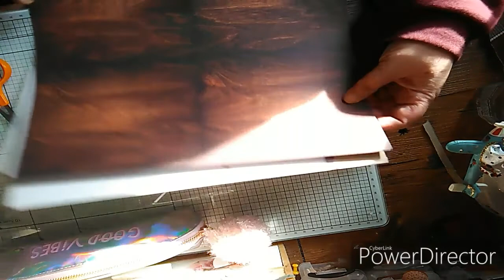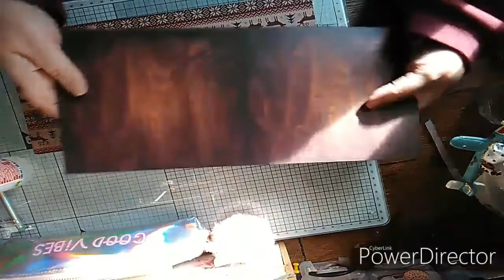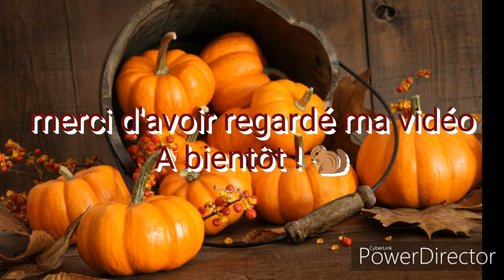Album automne débutant part 2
On avance...on harmonise le choix  et l'ordre des papiers...on perfore les pages...nous les décorons dans la prochaine vidéo avant de les relier...
La couverture sera faite et notre album fini !